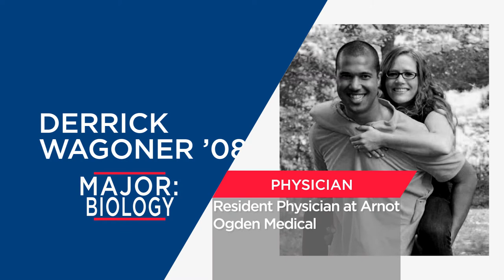Bluefield College: Where They Are Today